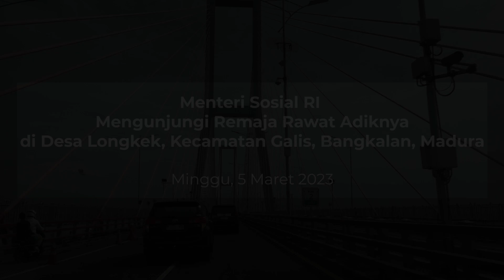Temui Ipin, Mensos Risma Berikan Bantuan dan Upayakan Kesembuhan Ibunya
Minggu (5/3), kediaman Ipin di Desa Longkek, Kecamatan Galis, Bangkalan, Madura, didatangi Menteri Sosial Tri Rismaharini. Mensos ingin menemui langsung Ipin yang santer diberitakan merawat sendiri adik-adik dan ibunya yang mengalami gangguan jiwa.

Di sana, Mensos mengajak Ipin berbincang, dan memberikan adik-adik Ipin mainan. Tak lama, Mensos juga menghampiri sang ibu yang tengah berbaring di musholla rumah mereka.